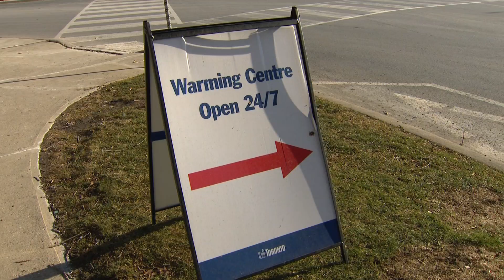Changes recommended for Toronto's winter warming centres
Following a winter of intense scrutiny, city staff are recommended changes for Toronto's winter warming centres. Faiza Amin with the proposed new opening criteria and the call for additional funding.